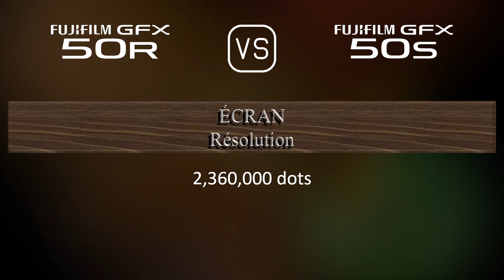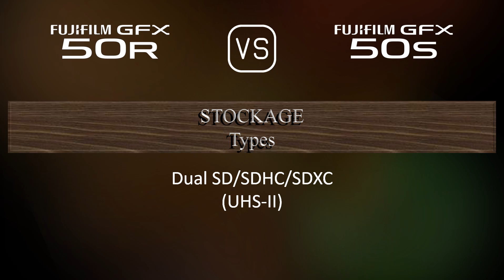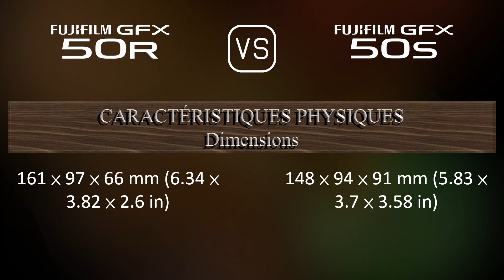Fujifilm GFX 50R vs. Fujifilm GFX 50S: Une Comparaison de Caractéristiques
Cette vidéo fournit un aperçu des fonctionnalités du Fujifilm GFX 50R et du Fujifilm GFX 50S dans une comparaison de caractéristiques (comparison of specifications).

00:25 LANCEMENT
00:33 BOÎTIER
00:40 CAPTEUR D'IMAGE
01:01 IMAGE
01:16 OPTIQUE ET MISE AU POINT
01:41 ÉCRAN
01:58 VISEUR
02:13 FONCTIONNALITÉS PHOTOGRAPHIQUES
03:06 FONCTIONNALITÉS VIDÉOGRAPHIQUES
03:20 STOCKAGE
03:24 CONNECTIVITÉ
03:49 CARACTÉRISTIQUES PHYSIQUES
04:07 AUTRES CARACTÉRISTIQUES